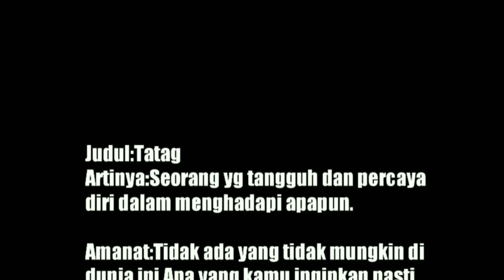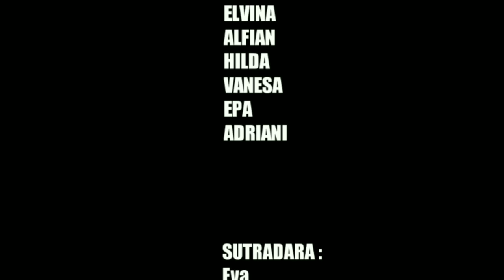TRAILER TATAG SMPN 2 BALEREJO DI LOMBA SMAN PILANGKENCENG